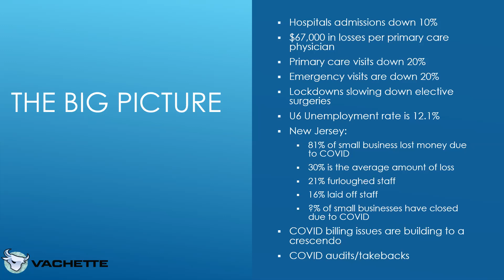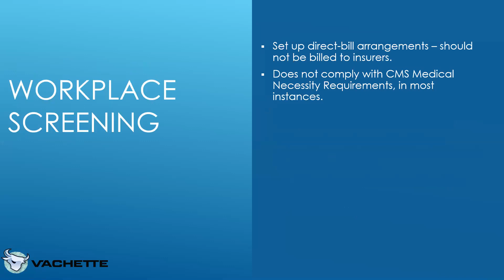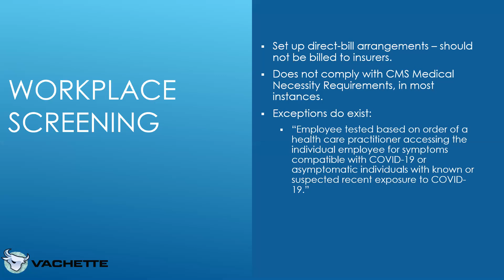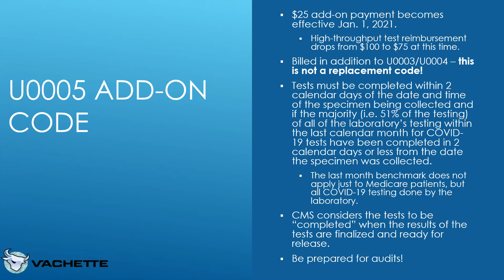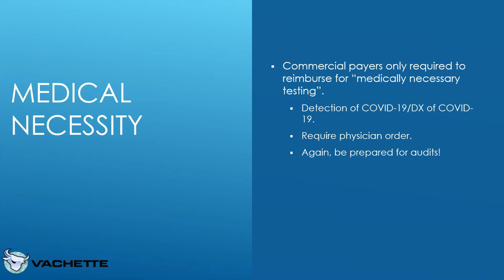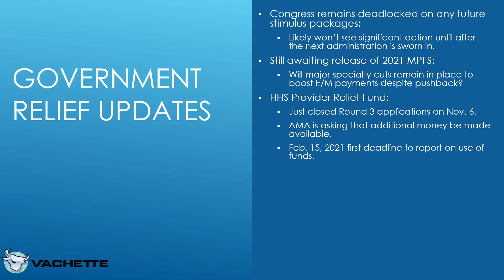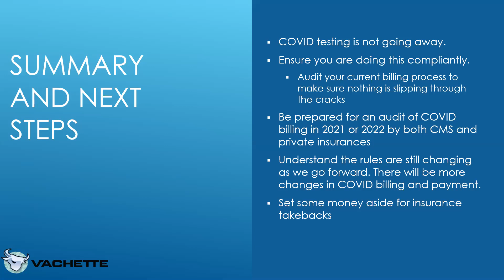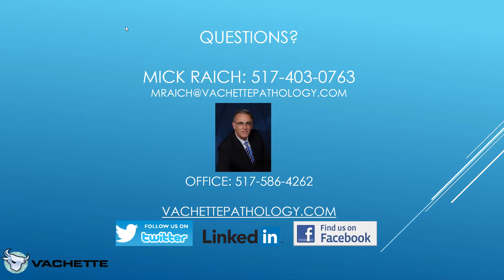COVID billing and reimbursement update 11/19/20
With the COVID-19 Public Health Emergency now set to stretch into at least early 2021, labs and pathologists performing this testing have had to adapt to constantly shifting rules in order to both get paid and remain compliant. Not only are providers working to properly bill for their services when performing testing for workplace screening, but they also must now prepare for a reduced Medicare payment for this crucial service beginning Jan. 1, 2021.

Vachette CEO Mick Raich, along with VP of Client Services Ann Lambrix and VP of Sales and Marketing Dustin Suntheimer, addressed these questions and a host of other COVID-19 billing and compliance issues during our most recent webinar. Topics discussed include:

Understanding the latest rules and regulations for COVID-19 testing and billing:

–When can providers bill the Uninsured Patient Portal?
–Does employee testing (workplace screening) comply with medical necessity requirements?
–How is this affected by CMS’s one-test rule without a practitioner’s order?
–Who should be billed in these scenarios?
–What about pre-admission screening?
–Commercial payers, are they required to reimburse?
–Establishing client bill arrangements that comply with state and federal regulations.

Examining the COVID-19 payment reduction and new add-on code for timely turnarounds:

–How should U0005 be properly utilized to receive the $25 add-on payment?
–How your COVID-19 turnaround times for all payers will impact your Medicare payments.

Reviewing respiratory panel billing restrictions at the MAC level:

–MACs restricting the total number of targets as utilization of these panels increases.
–Why you shouldn’t undercode to get paid.
–Independent labs now eligible to bill these panels.

Updates on government relief funds and repayment requirements:

–Medicare Advance
–HHS Provider Relief
–PPP Loans